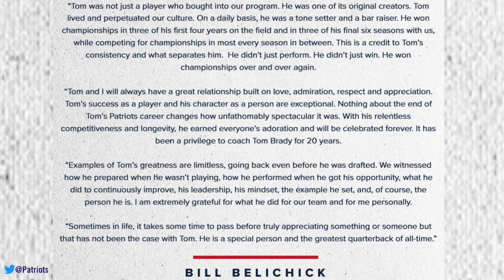Head Coach Bill Belichick on Tom Brady's Patriots career